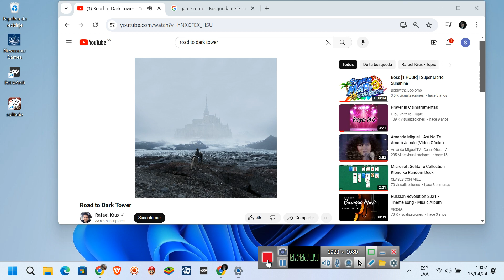Road to Dark Tower